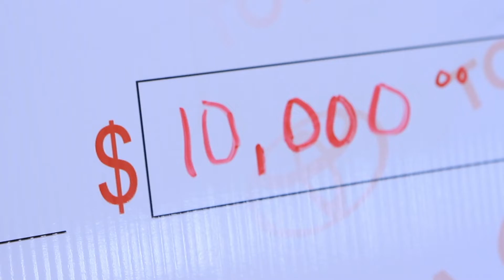10 Years of VA Governors Supporting Angel Tree 🎄 - News Update 12.5.19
We hope you had a GREAT Thanksgiving and can join us somehow for the homestretch of the 2019 Christmas campaign! This week we visited the State Capitol to pick-up Angels from Governor Northam AND shoutout to our friends at Page Auto Group for their support with the vehicles that make much of the Red Kettle campaign possible!